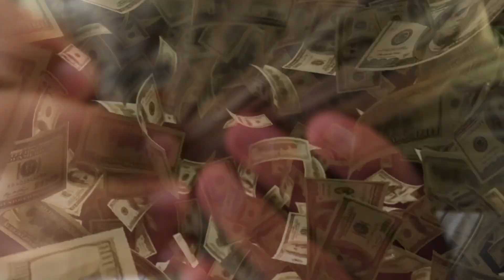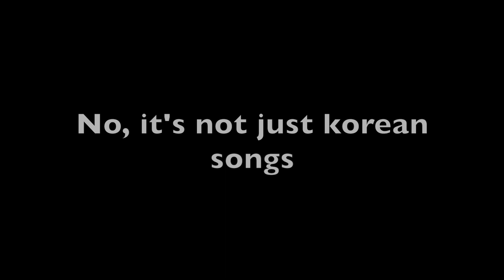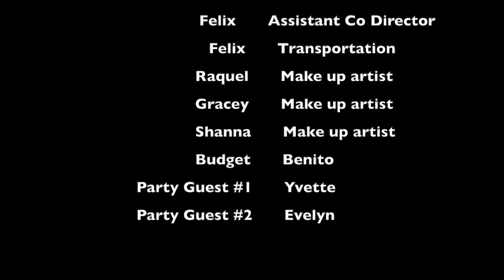My 18th Birthday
My 18th birthday trip